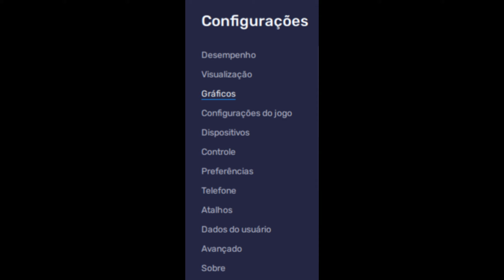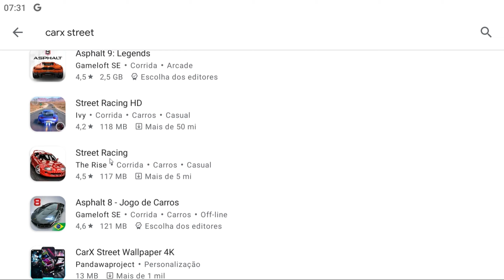SAIUU!! COMO JOGAR CARX STREET NO PC MUITO FACIL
🔴 OLHE O VIDEO ATE O FINAL PARA SABER COMO JOGAR O CARX STREET NO PC